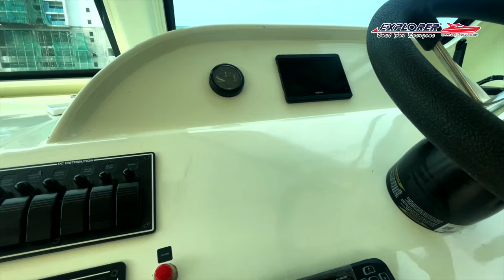Explorer Catamaran Fly Bridge.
Boat Lenght: 36'
Boat Beam  : 13'
Boat Draft   : 1'5"
Transom Hp: Twin 250 HP
Top Speed   : 35 knots

Boat design for Off Shore & Rough Weather.
Can be Design As Passenger, River Cruise, Diving Boat & Sport Fishing Boat.